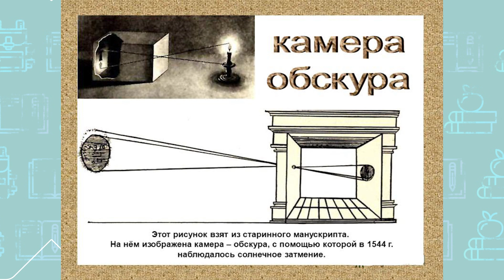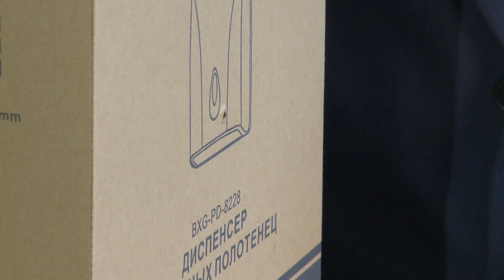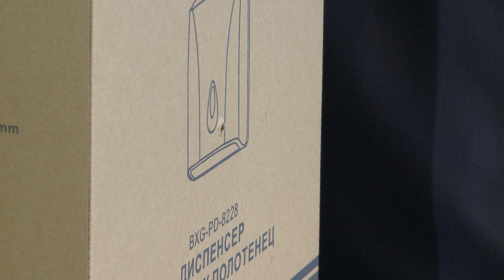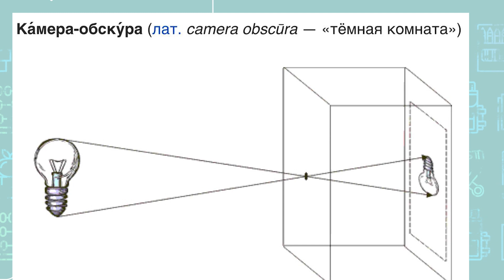Школа на дом. Занимательная физика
Занятие ведёт учитель физики «Лицей «Звёздный» Евгений Образцов
Что нужно приготовить к этому занятию:
• картонная коробка
• линейка
• клей
• карандаш
• канцелярский нож
• шило
«Школа на дом» — это совместный проект управление образования администрации Хабаровска и телеканал «Хабаровск». Он ориентирован на школьников с 1 по 3 класс. Для них 10 преподавателей приготовили мастер-классы по темам, которыми владеют лучше всего.
Мастер-классы ведут лучшие учителя — победители хабаровского конкурса «Педагогический звездопад» и преподаватели с большим стажем.
С 15 апреля по 15 мая каждый будний день в 10:00 включайте телевизоры на 22-й кнопке либо смотрите эфир на сайте